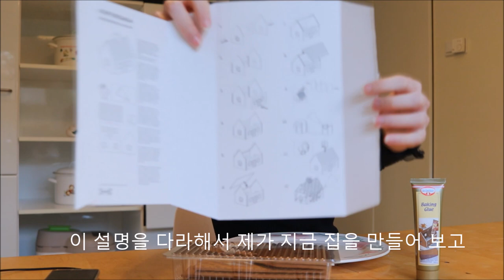Dutch (and other European) Christmas Holiday foods ||Part 1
Only 6 more months until Christmas! So I thought it is the best time of the year to upload my video about some Dutch and European foods eaten during Christmas. This is part 1 and here I introduce some of the foods we ate during the first Christmas day~ In the second part I will introduce other foods we ate at the second Christmas day and new year!
Some of the foods we introduce today are kerstkransjes, Lebkuchen, and more~